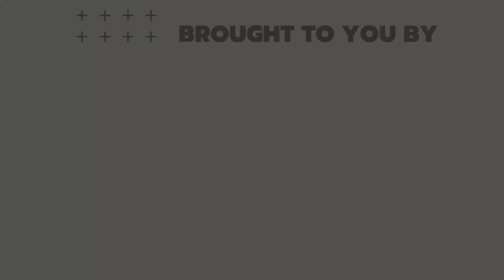The Physics of Sound & Sound Waves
Today's Daily Dose short physics film covers the fundamentals of sound and sound wave. The filmmaker has included the original voice over script to further assist your understanding:

Today on The Daily Dose, The Physics of Sound & Sound Waves.

Sound is a type of energy that travels through mediums such as air, water or solid objects in the form of vibrational waves that make the surrounding mediums they encounter vibrate as well. The resultant sound waves caused by such vibrations are a form of mechanical wave in the study of physics, meaning they require different forms of mediums to travel through, since they can’t propagate in a vacuum. Possessing longitudinal waves, sound waves vibrate a given medium parallel to the direction of the propagating wave, pushing or pulling on the adjacent particles in the form of compression, when particles are closer together and rarefaction when particles are farther apart, in turn transmitting sound energy through a given medium.

Sound waves can be further understood by their key properties, including frequency, wavelength, amplitude and speed of sound. Measured in Hertz, frequency refers to the number of complete wave cycles that pass a given point in a single second, which in turn determines the pitch of the sound, wherein higher frequencies correspond with higher pitches, while the reverse applies to lower ones. Wavelength refers to the distance between two consecutive compressions or rarefactions in sound waves, whereby high frequency sounds have shorter wavelengths while lower frequency sounds have longer ones. Amplitude measures the loudness of sound, based on the maximum displacement of particles in a given medium from their equilibrium position, wherein greater amplitudes result in louder sounds, while the speed of sound is determined by a given medium’s inherent properties, including density and elasticity, whereby sound travels faster through solids over liquids and liquids over gases.

Sound can be further quantified through a sound wave’s behavioral measurements of reflection, refraction, diffraction and interference. Much like light reflection, sound reflection occurs when sound waves encounter a barrier or a change in medium, resulting in echoes, while refraction occurs when sound waves bend when they pass from one medium to another or when a temperature gradient exists in the same medium. Diffraction occurs when sound waves bend around obstacles or spread out after passing through an opening, while interference occurs when two or more sound waves overlap and interfere with each other, either to reinforce each other in the case of constructive interference or cancel each other out in the case of destructive interference, making sound and sound waves, fundamental principles in the study of physics.

And there you have it, the physics of sound and sound waves, today on The Daily Dose.